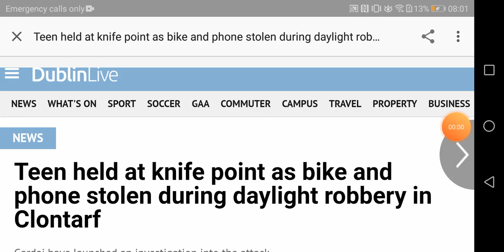Teen held hostage at knife point as bike & phone stolen during robbery in Ireland Dublin Clontarf